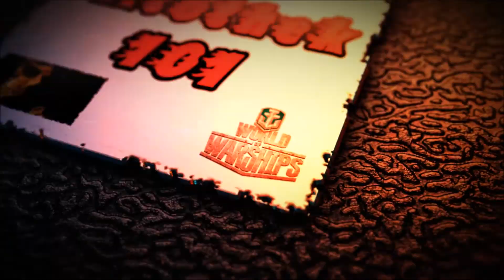WGP2W vs PARAZ (Solid)